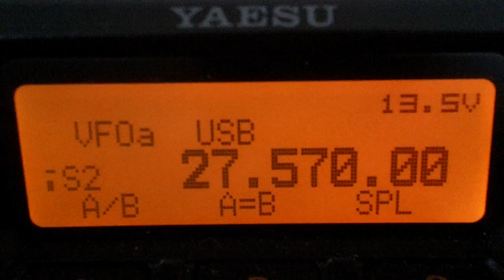26DX/N001 Newark Island (IWI)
Another new IWI on the air from Daz and Sean. This time Newark Island. I believe Icom 706 and a Bambi are the equipment of choice on this one also. Thanks for the new IWI